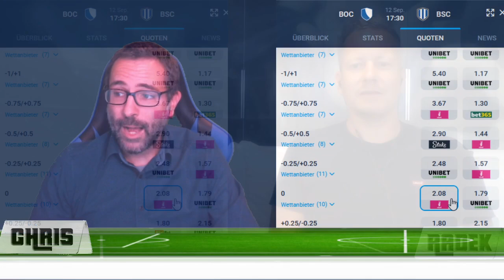BUNDESLIGA VORHERSAGE ⚽️ Wett-Tipps & Prognosen zum 4. Spieltag 2021/2022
Die besten Bundesliga Wett-Tipps in unserer Vorhersage zum 4. Spieltag 2021/2022 - JETZT QUOTEN VERGLEICHEN

BUNDESLIGA VORHERSAGE #4 - Infos, Tipps und Prognosen zum 4. Spieltag der Fußball-Bundesliga 2021/2022

00:00 Bundesliga Vorhersage zum 4. Spieltag
00:30 Bayer Leverkusen - Borussia Dortmund Tipp: 2:2
05:18 Greuther Führt - VfL Wolfsburg Tipp: 0:2
06:33 SC Freiburg - 1.FC Köln Tipp: 1:1
09:11 TSG Hoffenheim - FSV Mainz 05 Tipp: 2:2
10:40 Union Berlin - FC Augsburg Tipp: 1:1
13:00 RB Leipzig - FC Bayern München Tipp: 1:2
16:33 Eintracht Frankfurt - VfB Stuttgart Tipp: 1:1
17:31 VfL Bochum - Hertha BSC Berlin Tipp: 1:2
20:54 Borussia Mönchengladbach - Arminia Bielefeld Tipp: 2:0